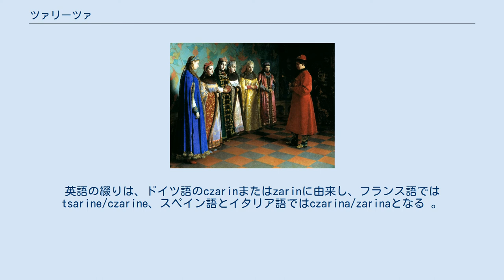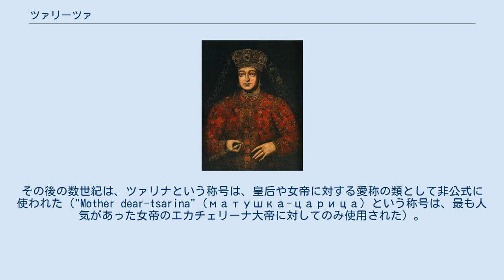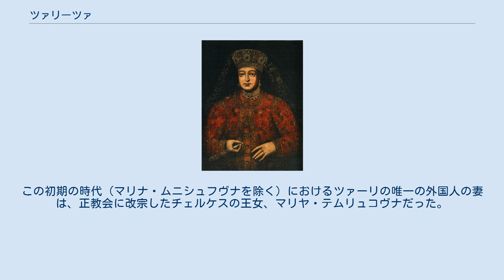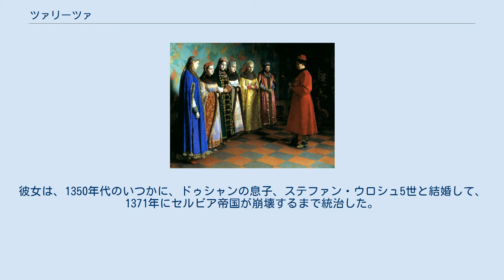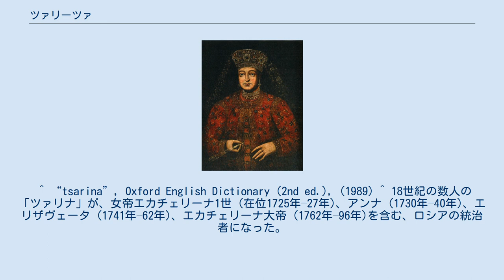ツァリーツァ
ツァリーナ・マルファ・アプラクシーナ、ピョートル大帝の義姉 イヴァン4世の若い妻の一人。
ニコライ・ネヴレフによる絵画、19世紀 ツァリナ（英: Tsarina）または、ツァリーツァ（英: Tsaritsa, csarina, csaricsa, tzarina, tzaritza, czarina, czaricza）,（露: царица）,（ブルガリア語: царица）は、ブルガリア、セルビア、ロシアの女性の専制君主またはツァーリの妻の称号である。
英語の綴りは、ドイツ語のczarinまたはzarinに由来し、フランス語ではtsarine/czarine、スペイン語とイタリア語ではczarina/zarinaとなる 。
またツァレヴナはツァーリの娘である。
 「Tsarina」または「Tsaritsa」は、以下の国で女性の最高位の統治者の称号だった。
 1721年から、ロシアの男女の君主の正式な称号が、それぞれ皇帝（император, imperator）と女帝 （императрица, imperatritsa）または皇后となった。
正式な最初のツァリナは、ピョートル1世の最初の妃エヴドキヤ・ロプーヒナ、最後のロシア皇后は、ニコライ2世の皇后アレクサンドラ・フョードロヴナだった。
 エヴドキヤ・ロプーヒナは1698年に修道院に送られ（これは皇帝が妻と離婚した時の通常の方法だった）、1731年に亡くなった。
1712年にピョートル1世は教会でエカチェリーナ（後の女帝エカチェリーナ1世）と結婚した。
ロシア帝国は1721年に正式に宣言され、エカチェリーナは皇后になった。
ピョートル1世が死去してから、彼女は自身の権利として、女帝に即位した。
その後の数世紀は、ツァリナという称号は、皇后や女帝に対する愛称の類として非公式に使われた（"Mother dear-tsarina" (матушка-царица) という称号は、最も人気があった女帝のエカチェリーナ大帝に対してのみ使用された）。
 花嫁を選ぶツァーリ・アレクセイ（1648年）。
グリゴリー・セドフによる絵画（19世紀） 法律上、ロシアのツァリナは1547年から1721年まで存在した。
この期間中で最も有名なツァリナはイヴァン4世の6人の妻で、彼女たちは、彼の敵に毒殺されたり、彼によって修道院に送られ殺害または幽閉された。
しかし、後の結婚は正教会に祝福されず同棲と見なされたため、最初の4人のみがツァリナとして戴冠した。
また、ポーランドの貴族女性のマリナ・ムニシュフヴナは、僭称者の偽ドミトリー1世、後に偽ドミトリー2世と結婚してロシアのツァリナになった。
 多くの妻は、花嫁ショー（東ローマ帝国から借用された、美女を披露する慣習）により選ばれ、その際、貧しいが顔立ちが整った数百人の貴族女性がロシア全土からモスクワに集められて、ツァーリが最も美しい女性を選んだ。
これによりロシアからヨーロッパの君主との王室の婚姻の利益が奪われたが、外国の王女からの政治的な影響（カトリックまたはプロテスタント）と同様に近親交配から守られた。
この初期の時代（マリナ・ムニシュフヴナを除く）におけるツァーリの唯一の外国人の妻は、正教会に改宗したチェルケスの王女、マリヤ・テムリュコヴナだった。
 初めてツァールの称号を使ったブルガリアの統治者は、皇帝シメオン1世であり、彼の配偶者（彼女の名前は定かでない。伝えられるところによるとMaria Sursuvul）はツァリナの称号を使った。
ツァリナの称号は、その後の統治者の配偶者により、1018年に第一次ブルガリア帝国が終わるまで使われた。
最後に使った皇后は、イヴァン・ヴラディスラフの皇后マリアだった。
 第二次ブルガリア帝国が1185年に建国された際に、皇帝がツァールの称号を採用したため、皇后はツァリナと呼ばれた。
 第三次ブルガリア帝国では、フェルディナントが1908年にブルガリアの独立を宣言した際にツァールの称号を採用したため、妻のエレオノーレ・ロイス・ツー・ケストリッツは、それまではknyaginyaだったが、ツァリナになった。
 最後のブルガリアのツァリナはツァールボリス3世の妻イオアンナ・サヴォイスカだった。
シメオン2世の妻マルガリータ・ゴメス＝アセボ・イ・セフエラは時々ツァリナと呼ばれることがある。
 セルビアで最初のツァリナは、ブルガ...